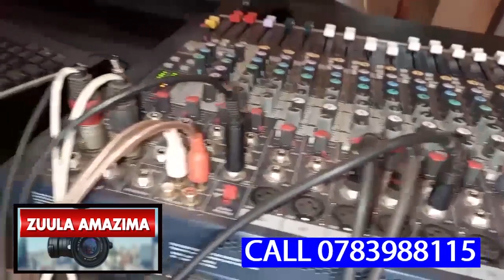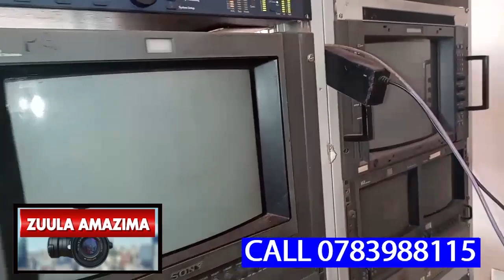UGANDA POLICE DDAALA MWAGAZAKI ZUULA AMAZIMA,FINALLY BIBINO EBYABADEEWO NGA MEDDIE AFUNA EMPAPULA ZE